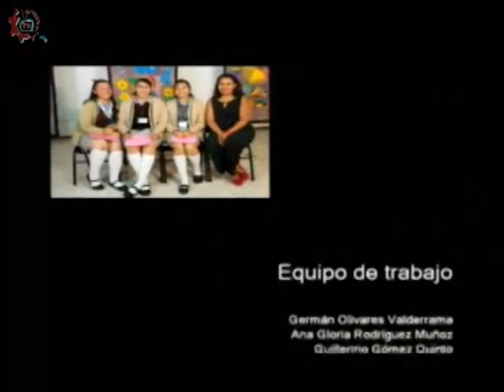20171115-CE1718/Nuestros alumnos/práctica de artes/ EST 01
Nuestros alumnos. Práctica de artes. EST 01. Invitados: Alumnos de la EST 01. Conduce: Leslie Flores. Fecha de emisión: 15 de Noviembre de 2017. Este y otros programas los puedes ver Producciones con fines educativos para secundarias técnicas en la CDMX, México.